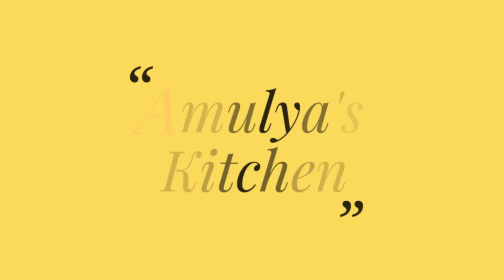DIML June5th Vlog/I'm suffering from Cold,Cough&Throat pain/Hubby Cooked Food for us&Vlog today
Amulya's Kitchen

In this Video We have shown DIML June5th Vlog/I'm suffering from Cold,Cough&Throat pain/Hubby Cooked Food for us&Vloging today /Amulyas kitchen..